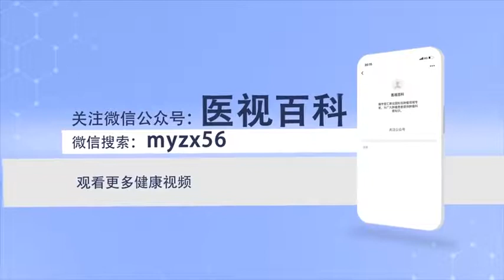是不是所有的肿瘤都需要化疗 什么样的肿瘤需要进行化疗 韩光 武汉大学人民医院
化疗主要目的是为了进行全身治疗，化疗药物进入血液以后，会随着血液走到全身各个部位，如果有转移全身肿瘤转移的病灶，如果没有转移它可能起到全身的预防作用，并不是所有肿瘤都需要化疗，对于比较早的病人，比如早期肺癌简单通过局部手术就可以达到很好的控制，对于晚期病人需要化疗。

Do all tumors need chemotherapy? What kind of tumors need chemotherapy
The main purpose of chemotherapy is to carry out systemic treatment, After the chemotherapy drugs enter the blood, It will follow the blood to all parts of the body, If there are metastases in the whole body, If it is not transferred, it may play a systemic preventive role, Not all tumors need chemotherapy, For older patients, For example, early lung cancer can be well controlled simply by local operation, Chemotherapy is needed for advanced patients.